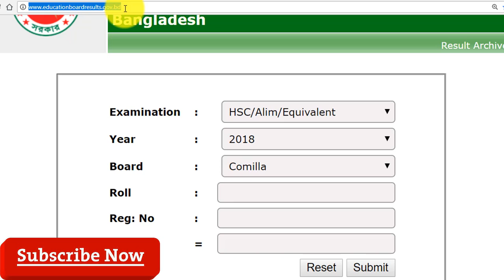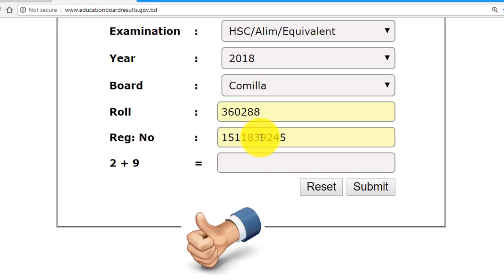HSC RESULT 2023 দেখুন খুব সহজে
HSC ফলাফল 2018 যেভাবে পাবেন

অনলাইন ও SMS
*** এইচএসসি ও সমমান পরীক্ষার ফল প্রকাশ: পাশের হার ৬৬.৬৪, জিপিএ-৫ পেয়েছে ২৯ হাজার ২৬২ জন।
*** মাদ্রাসা বোর্ডে পাশের হার ৭৮.৬৭, কারিগরি বোর্ডে পাশের হার ৭৫.৫০।
.** ইন্টারনেট এ রেজাল্ট দেখা যাবে শিক্ষাবোর্ড এর ওয়েবসাইট

SMS এর মাধ্যমে রেজাল্ট জানতে চাইলে HSC DHA  Roll  2018 লিখে send করতে হবে 16222 নাম্বারে।

সাধারণ শিক্ষা বোর্ড
HSC BOARD ROLL YEAR & SEND TO 16222